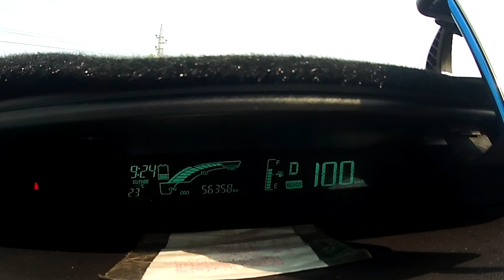রাবার বাগান হেয়াকো, ফটিকছড়ি,চট্টগ্রাম || Travel video ||M_J_H creations